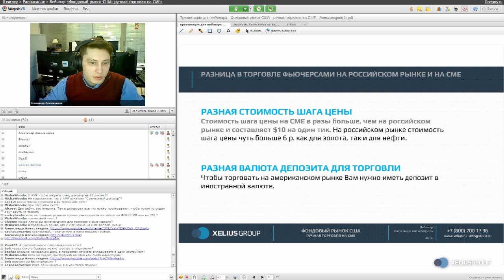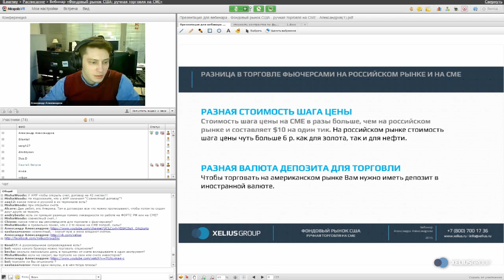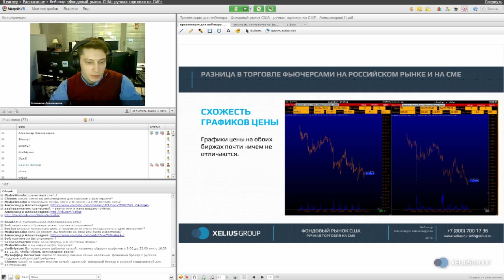Фрагмент вебинара - Гарантийное обеспечение для CME, шаг цены и время торговли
«Фондовый рынок США» - новый курс обучения от Xelius Group для тех, кто всерьез намерен попробовать себя на NYSE, NASDAQ или CME. Записывайтесь по ссылке

"Трейдинг на миллион" - ОБУЧЕНИЕ ТРЕЙДИНГУ С ГАРАНТИЕЙ от ведущих трейдеров России! 83% прошедших обучение у нас начали зарабатывать деньги.
Если вы не даете результат - мы возвращаем вам деньги! Количество мест ограничено!  Успейте записаться по ссылке